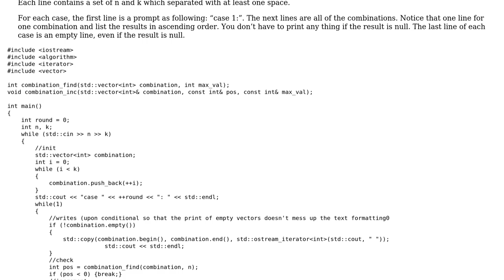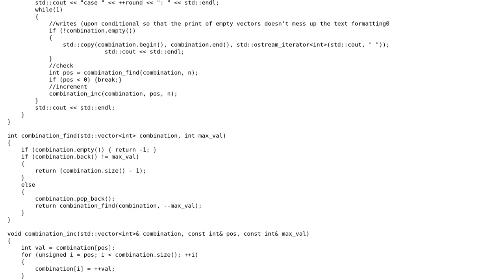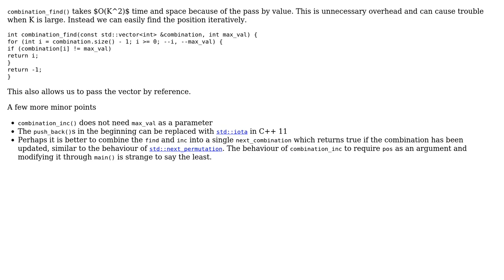k-combinations in lexicographic order (using given algorithm)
With thanks & praise to God, and with thanks to the many people who have made this project possible! | Content (except music & images) licensed under CC BY-SA | Music | Images & others | With thanks to user Vogel612 user Raziman T V user maja and the Stack Exchange Network Trademarks are property of their respective owners. You are responsible for your own actions.